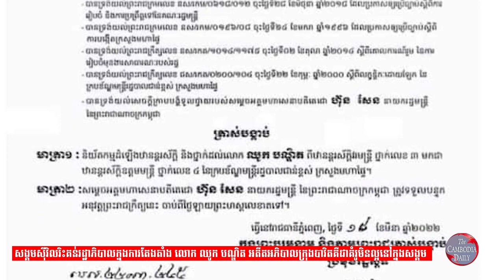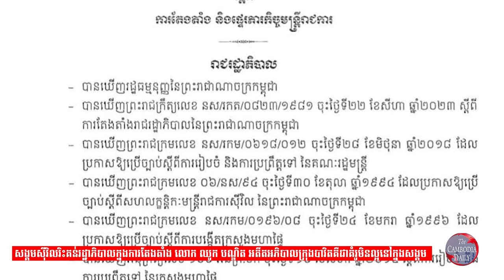សង្គមស៊ីវិលរិះគន់រដ្ឋាភិបាលក្នុងការតែងតាំង លោក ឈូក បណ្ឌិត អតីតអភិបាលក្រុងបាវិត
សហជីព និងសង្គមស៊ីវិលខ្លះបានរិះគន់រដ្ឋាភិបាលថា ការតែងតាំង លោក ឈូក បណ្ឌិត អតីតអភិបាលក្រុងបាវិត ដែលគេស្គាល់ថា​ជាអ្នកដែលបានបាញ់កម្មការិនីរោងចក្រកៅវ៉េចំនួន ៣នាក់ឲ្យរង​របួស​ធ្ងន់ ជាអគ្គនាយករងនៃអគ្គនាយកដ្ឋានរដ្ឋបាល​ក្រសួង​មហាផ្ទៃ គឺជា​គំរូ​មិនល្អនៅក្នុងសង្គម ដែលបង្ហាញឲ្យឃើញពី​អយុត្តិធម៌សង្គម​បន្តកើតកាន់តែធ្ងន់ធ្ងរ។